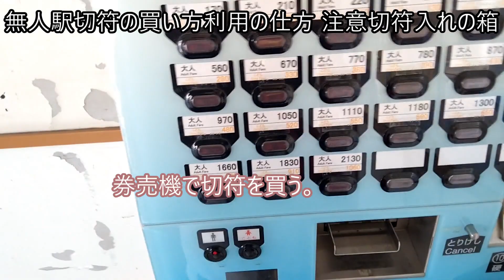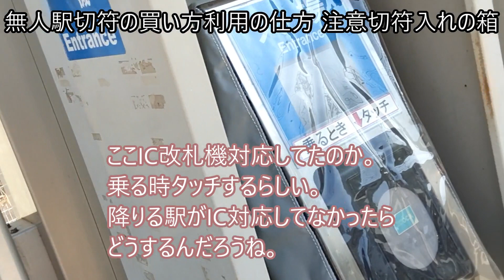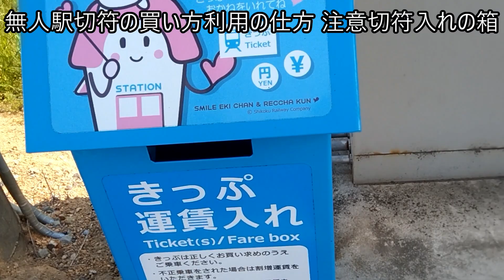無人駅切符の買い方利用の仕方 注意切符入れの箱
券売機で切符を買う。券売機がない所の利用の仕方は分からない。乗り場に行く。ここIC改札機対応してたのか。乗る時タッチするらしい。降りる駅がIC対応してなかったらどうするんだろうね。切符を買った場合、降りる駅で切符を駅員に渡すと出られる。同じく無人駅で降りる場合はこういう箱に切符入れて出るっぽい。電車に乗る前に先にきっぷここに入れるのかも？って思って入れた人いそう。